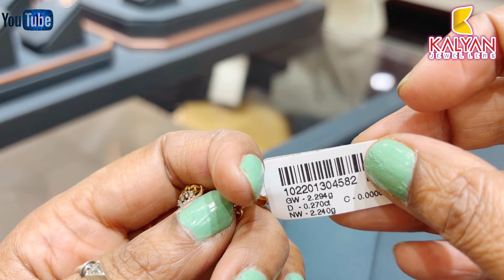kalyan jewellers Diamond Stud Earrings Designs & Price💞 Diamond Earrings Designs|gold Earrings 2024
Kalyan jewellers diamond earrings designs with weight and price
Kalyan jewellers diamond jewellery
diamond earrings designs 2024
Kalyan jewellers
18kt gold earrings with price
Kalyan jewellers light weight earrings
Bangalore  Kalyan jewellers
22kt gold diamond earrings

This video shows the latest trending Kalyan jewellers daily wear to wedding Gold earrings Collections.

For promotional video making or queries